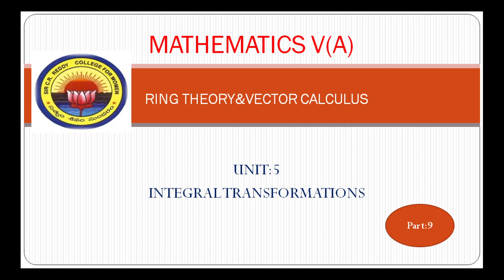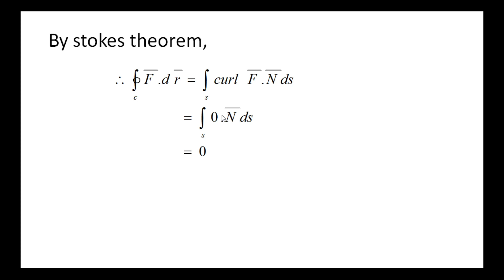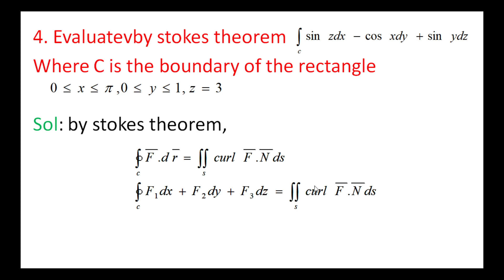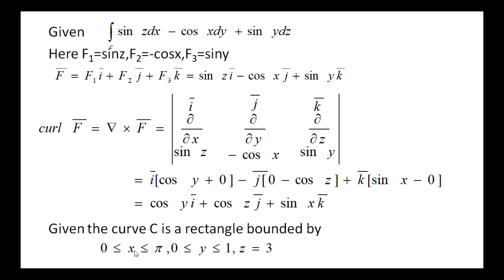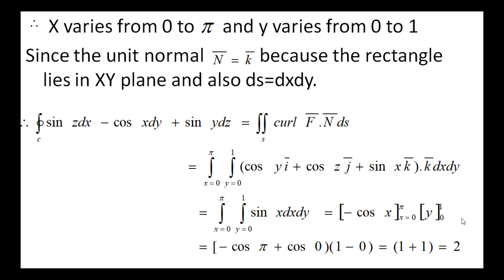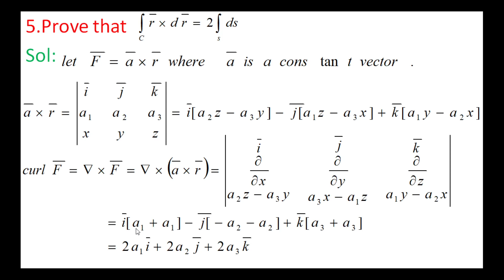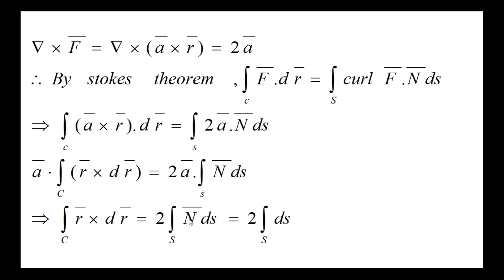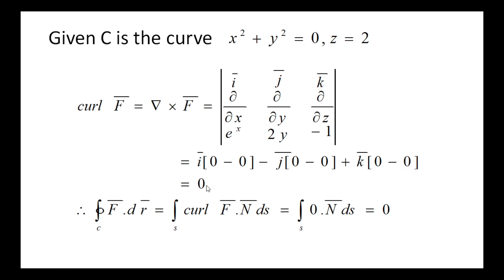43. III BSc 5th Sem - Maths - Ring Theory & Vector Calculus - Integral Transformations - Part 9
43. III BSc 5th Sem - Maths - Ring Theory & Vector Calculus - Integral Transformations - Part 9